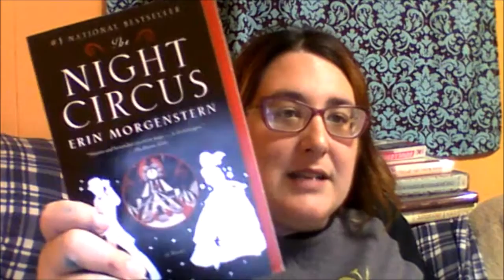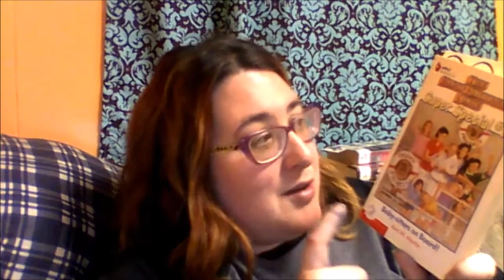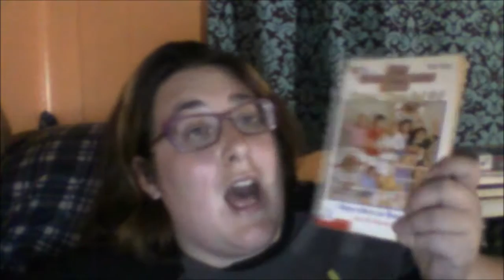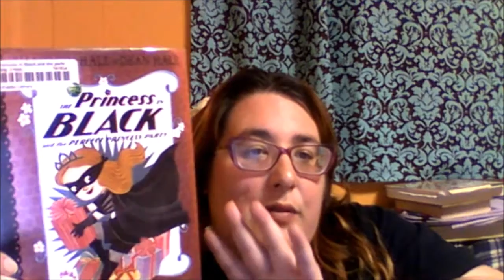S'mores and mayhem Reading VLog #1